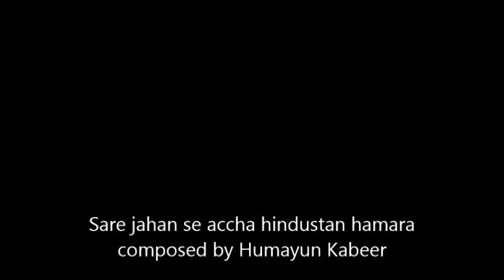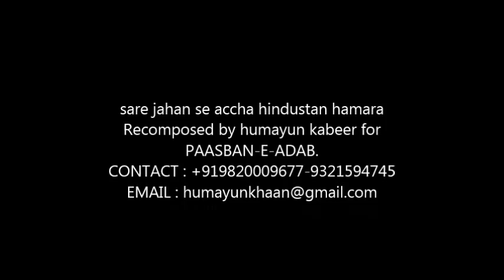sare jahan se accha hindustan hamara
written by  iqbal / composed by Humayun Kabeer for paasbane adab.